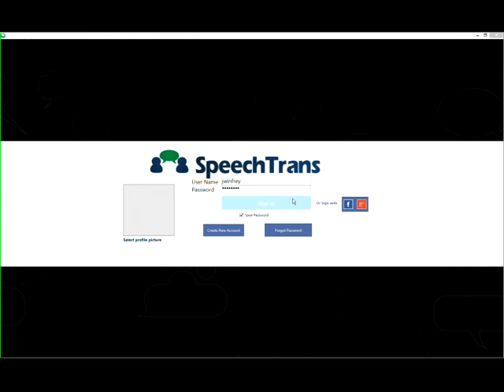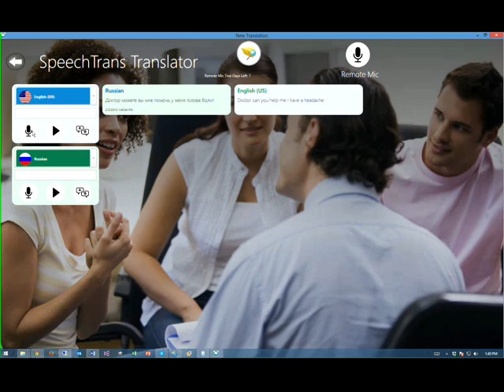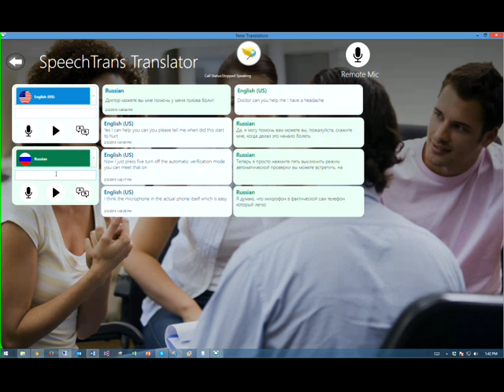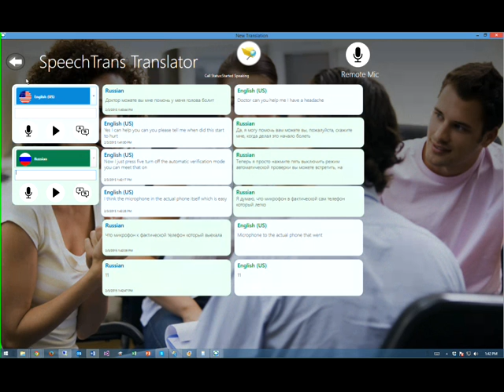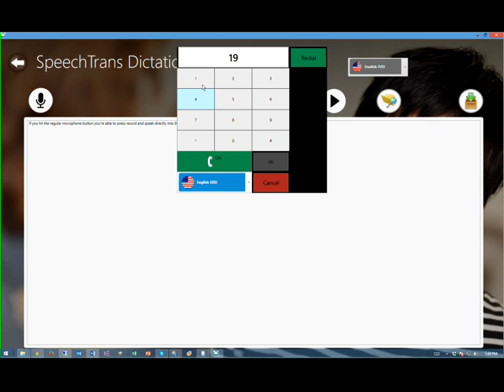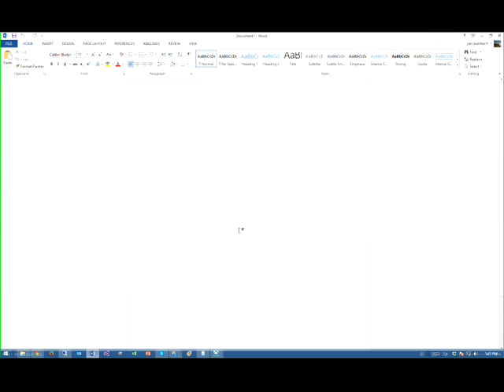SpeechTrans Windows Desktop Tutorial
SpeechTrans Ultimate lets you Instantly Translate Speech.

Whether it's across the table or across the world SpeechTrans for Windows Desktop works to eliminate language barriers anywhere!

SpeechTrans Ultimate Windows Desktop (HIPAA COMPLIANT)
USE Case: Doctor Dictating medical noted directly into EMR. Also proving patients with real time speech to speech translation in over 40 different languages.

Allows you to use your telephone to send voice recognition signal in real time to your PC. Use any telephone as the microphone for SpeechTrans with or without real time speech recognition or as a method of speech to text input into any other application that has focus. Has streaming speech recognition in over 40 languages. SpeechTrans for Desktop is only $9.99/month for unlimited translations and dictation. Upgrade to Remote Mic for an additional $19.99/month.

Remote dictation using telephone audio as the microphone. Speak for as long as you like.

Dictate directly into any program by pressing CTRL + F10 to start recording, click the mouse where you want the dictation to go, then press CTRL + F11 and dictation results will display.  Press CTRL + F12 to listen to your original voice recording

No Training required, Cloud Storage of previous dictations, translation, and voice recordings

Works with any EMR, CRM, application

Listen to original voice recording to confirm accuracy

Speech to Speech Translation in over 40 languages